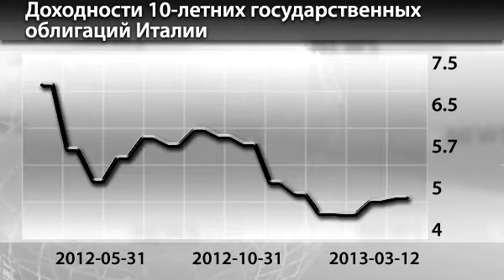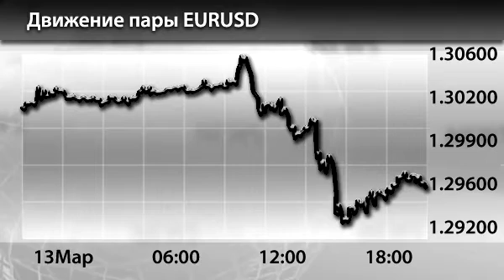Новости InstaForex 14 Марта. Продажа итальянских бондов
Новости InstaForex 14 Марта. Итальянские бонды не пользуются былым спросом у инвесторов